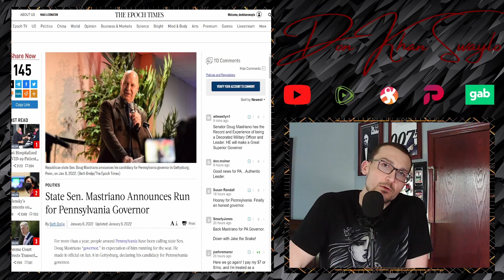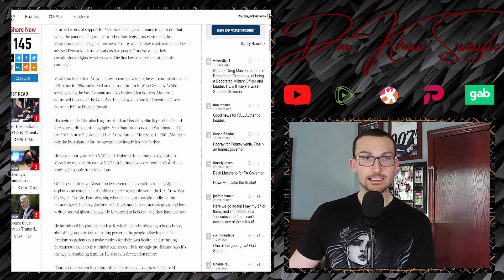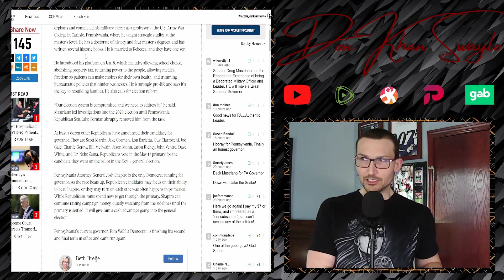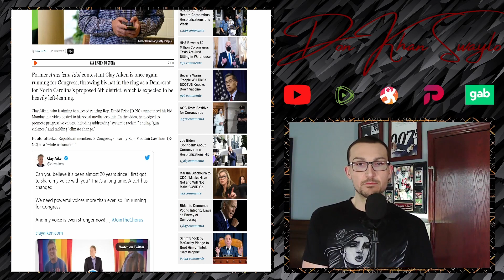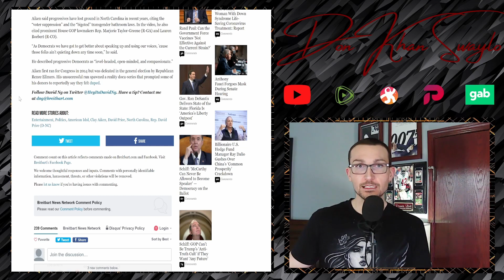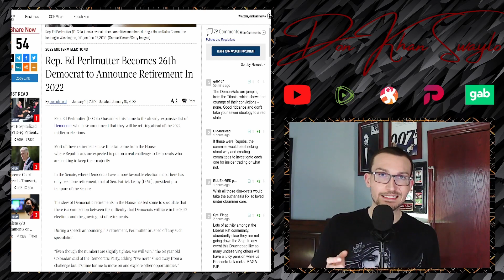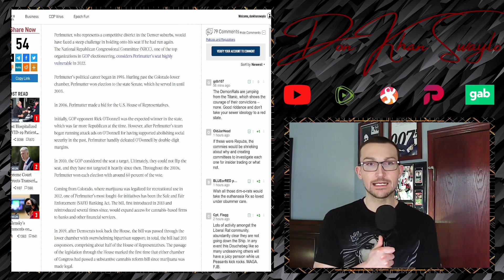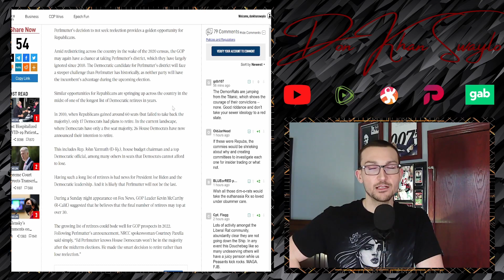The 26th Democrat Announces Retirement Ahead of Midterms, Dems Tab CLAY AIKEN as the Future!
Just announced is the candidacy of State Senator Doug Mastriano for the soon to be vacant Pennsylvania Governorship. It's a crowded field on the GOP side, but Mastriano definitely has the highest profile and the status to take the nomination in May.

Ahead of the Midterm elections, the Democrat bench keeps getting thinner and thinner. The 26th retiree was announced in the form of long time Congressman Ed Perlmutter from Colorado, a very vulnerable seat for the Dems. But on the other side of the country, the celebrity culture cultivated by the Democrats is dredging up an old face from reality television's past in the second runner-up from American Idol, Clay Aiken. That's the best they could do... really?